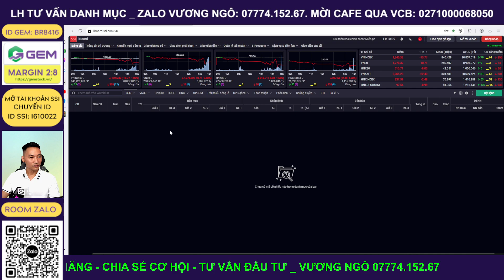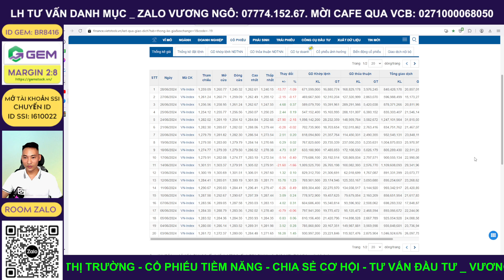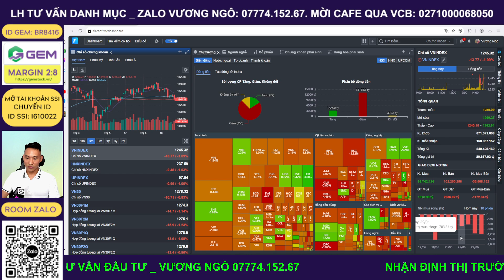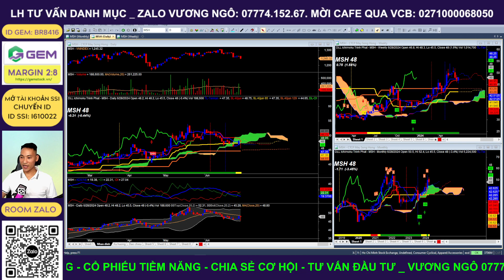Nhận định thị trường chứng khoán tuần 1-5/7/2024 | Mua là thắng! Cổ phiếu tiềm năng | Vương ITP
Thị trường đã có 3 nhịp điều chỉnh mạnh trong thời gian vừa qua, nhiều cổ phiếu đã chiết khấu khoảng 20% từ vùng đỉnh gần nhất, khả năng cao sẽ có những cú hồi và là cơ hội lớn để mua là thắng!!

Nhận định thị trường chứng khoán hằng ngày. Chương trình livestream trực tiếp trong phiên giao dịch của em Vương để phân tích vnindex, phân tích cổ phiếu tiềm năng trực tiếp trong phiên với nhà đầu tư.

👉 Mời CAFE: VIB Quang - 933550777, Vietcombank Vương - 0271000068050